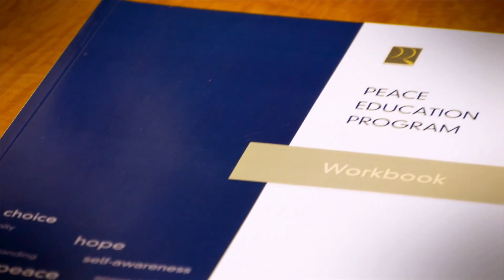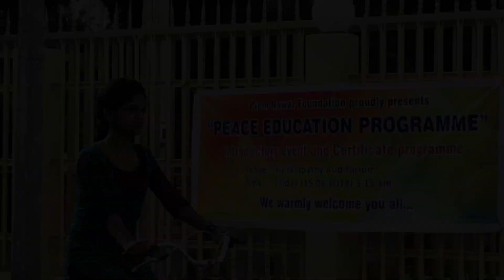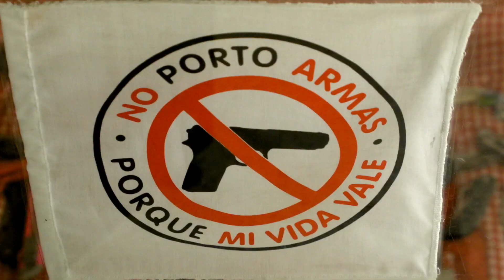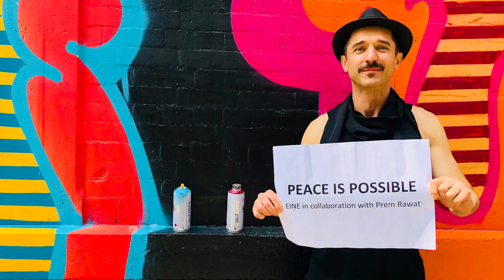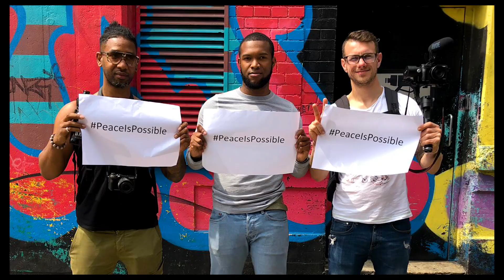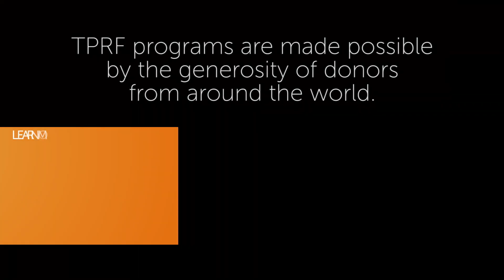Programa de Educación para la Paz Empoderando a las personas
El Programa de Educación para la Paz es una serie innovadora de talleres basados en video que ayudan a las personas a descubrir su propia fuerza interior y su paz personal.

El programa brinda a los participantes la oportunidad de enfocarse en su propia humanidad y reflexionar sobre sus recursos internos como la elección, la esperanza y la dignidad. En lugar de describir o definir la paz personal, el programa capacita a las personas para lograr su propia comprensión. Todos pueden beneficiarse. El programa ha demostrado ser efectivo en una variedad de entornos, incluidos centros comunitarios, grupos juveniles, escuelas, programas de educación para adultos, grupos de veteranos, establecimientos de atención médica, centros para personas de tercera edad, refugios para personas sin hogar, instalaciones de rehabilitación de drogas e instalaciones correccionales.

La Fundación Prem Rawat (TPRF) proporciona acceso a los materiales del curso a organizaciones y voluntarios de forma gratuita, de esta manera, el Programa de Educación para la Paz se ha puesto a disposición de diversos grupos en más de 80 países y en más de 40 idiomas